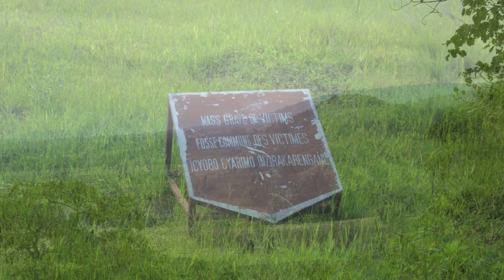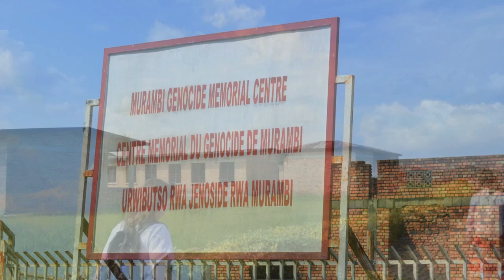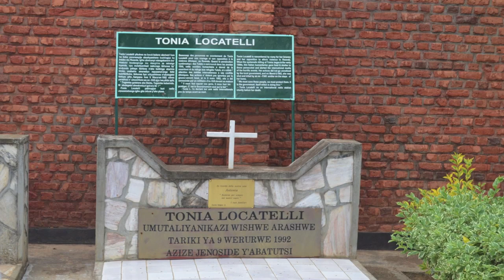Darkest Before Dawn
Paul Anderson traveled with 14 students from his school to Rwanda to learn about the 1994 genocide in which nearly one million people were slaughtered in 100 days. In this slideshow, he uses photography, music and words to tell the story of the tragic events that unfolded 20 years ago. Images of memorial sites illuminate the history while portraits of children speak to the hope of renewal in this country of intense changes.

This teen-produced documentary resulted from an Investigative Journalism Adventure to Rwanda, a program of Harvard-Westlake School in Studio City, California and Friendship Tours World Travel, and led by artist/educator Cheri Gaulke, Emmy Award-winning journalist/producer Jeff MacIntyre (Content Media Group), and history teacher Alethea Paradis. For more info about this and other trips, go to friendshiptoursworld.com. To see other films about Rwanda and Laos visit digitalstoryadventures.com.

Bio: Paul Anderson is a junior at Harvard-Westlake School in Studio City, California. In January 2014 as a sophomore, he participated in an Investigative Journalism Adventure to Rwanda. This is his first documentary photography project.